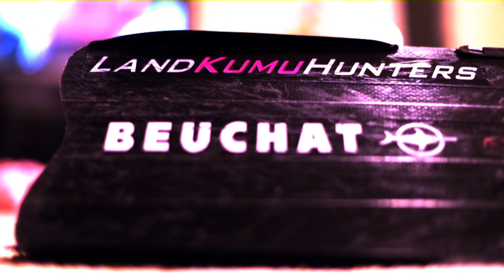Land Kumu Hunters: Season 2 Episode 2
Spearfishing Hawaii, February - April 2012.

Filmed with Canon EOS 5D Mark II, GoPro Hero HD, GoPro Hero 2.